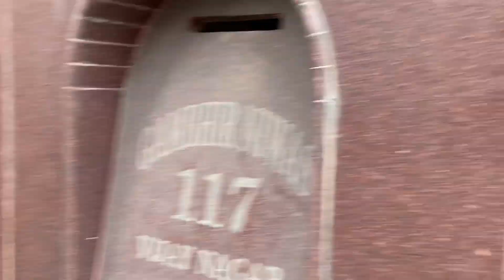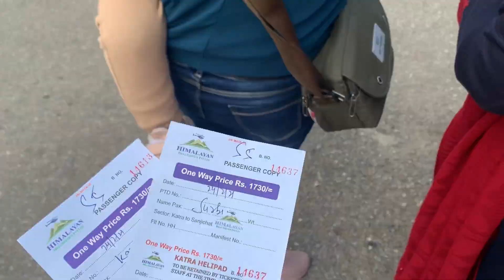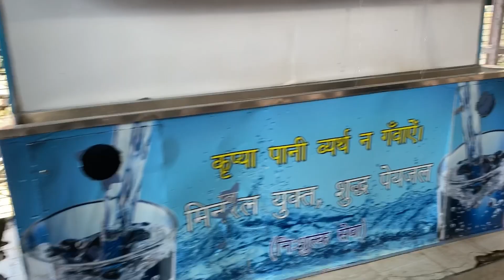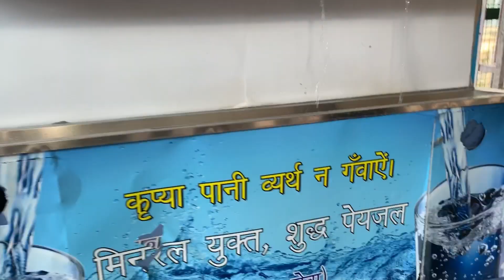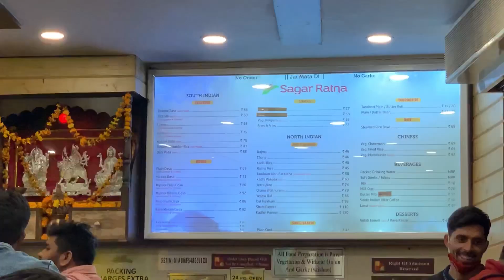Vaishnodevi katra Family Vlog | We went by helipad | Surbhi Chopra